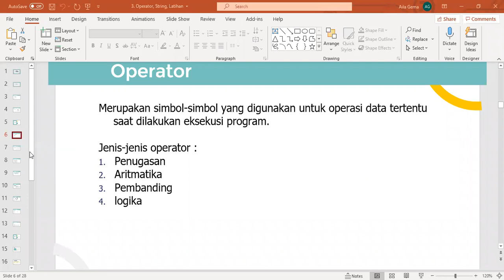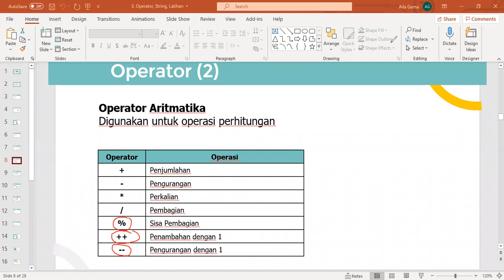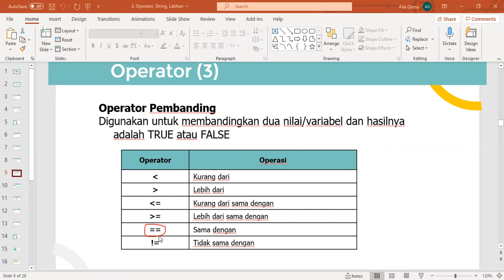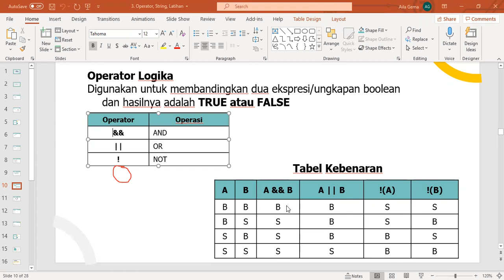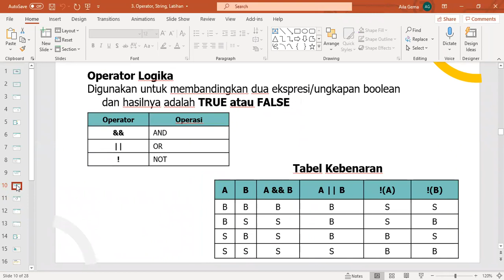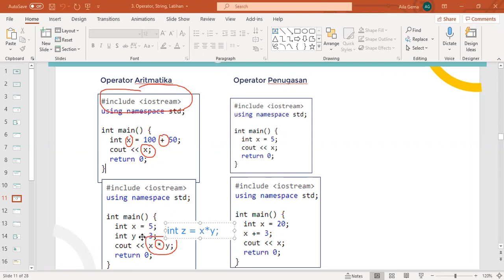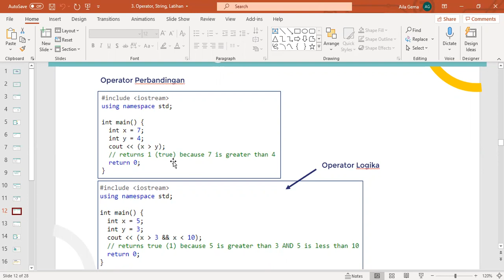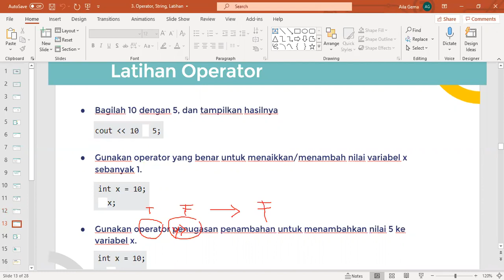Dasar Pemrograman C++ : Operator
Video ini adalah rekaman perkuliahan secara online untuk mata kuliah Dasar Pemrograman pada Program Studi Informatika UMBandung.

Pada pertemuan ke-3 ini, materi yang dibahas adalah mengenai konsep operator, jenis-jenis operator dan contoh penggunaan operator pada program C++.